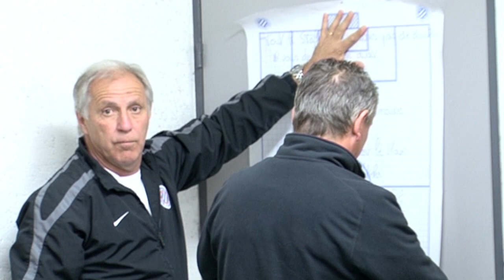La victoire à Rennes de 2012 avec Rémy Cabella